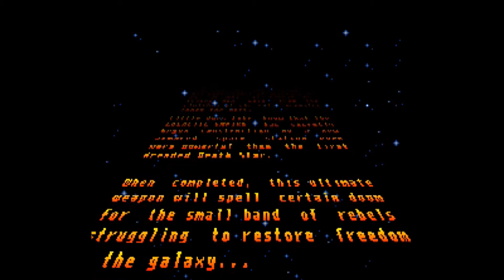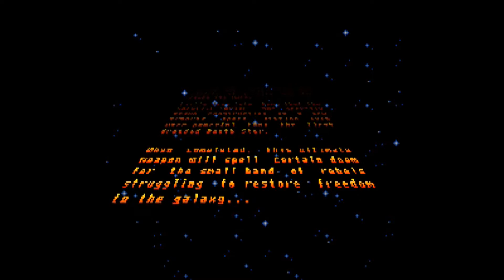Jade Plays: Super Star Wars - Return of the Jedi (part 1)